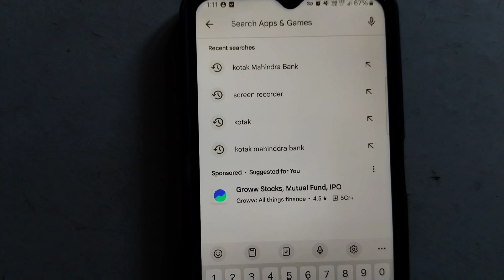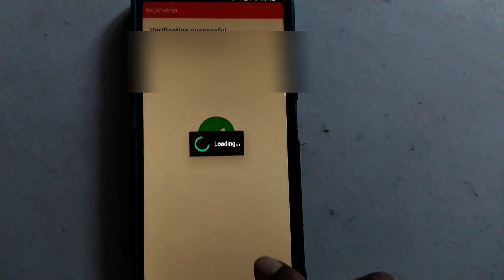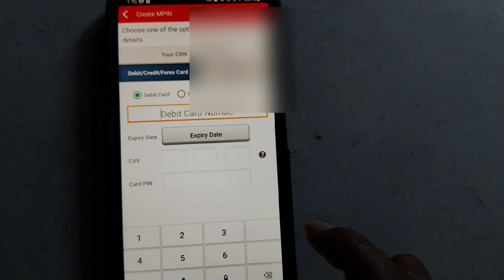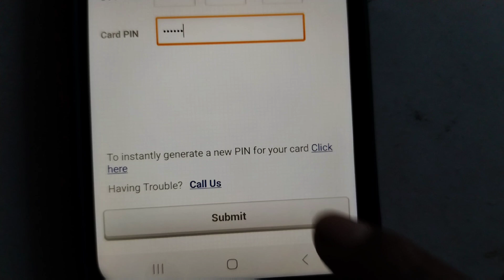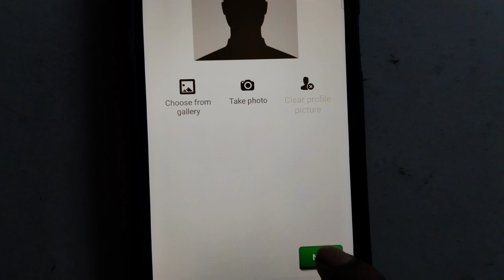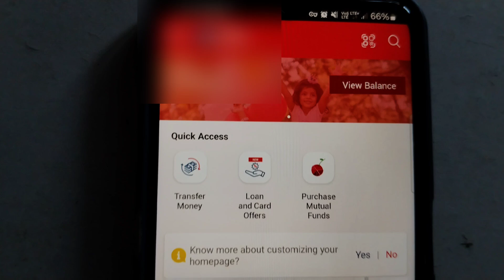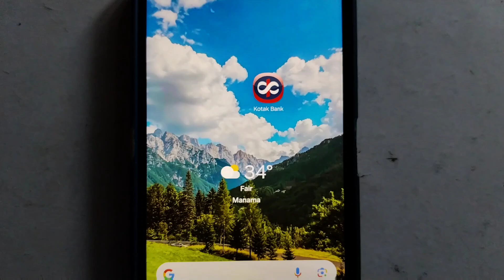कोटक बैंक मोबाइल बैंकिंग कैसे चालू करे | Kotak Mobile Banking | Kotak Mahindra Mobile Banking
कोटक बैंक ATM पिन ऐसे बनेगा

Kotak Mahindra Bank mobile banking
How to use mobile Banking Kotak
Kotak Mahindra Bank mobile banking kaise chalaye
Kotal mobile Banking app kaise chalu kare
Kotal mobile Banking app